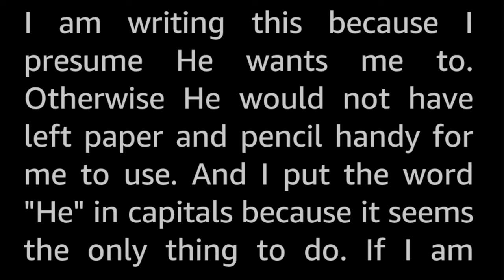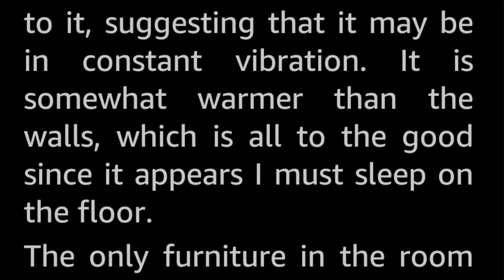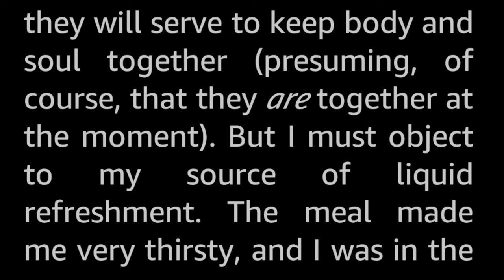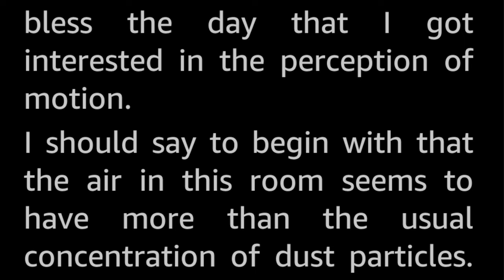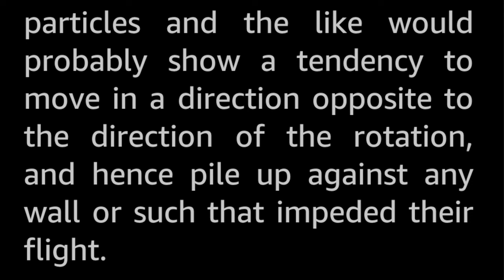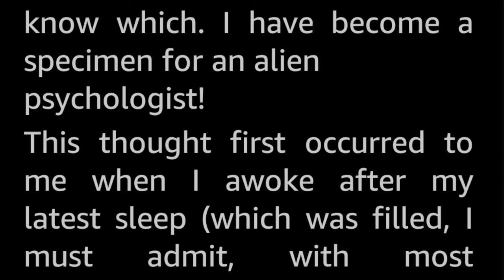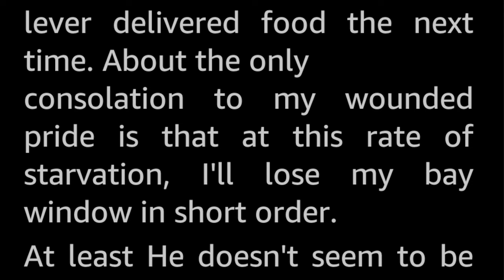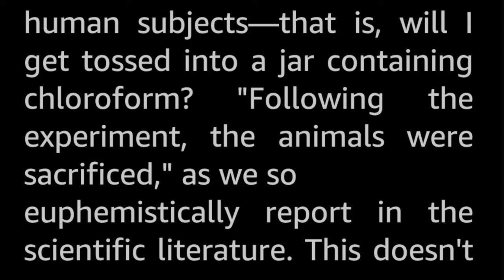Learning Theory by James McConnell Vintage Horror SciFi Short Story Audiobook sleepstory human voice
Destiny's tricks can be pretty weird sometimes. And this was one to be proud of. A cosmic joke, a witch that could make a nightmare seem tame!

A horror story of when the professor becomes the lab rat, and the absolute state of some scientists.

James V. McConnell (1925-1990) was a biologist and animal psychologist who in the 1950s and 1960s did some notable research in learning and memory transfer in Planarians, (a type of Flatworms. Flatworms are very small at about 1 cm long, and have many stemcells that help them regenerate lost body parts (such as heads). His reseatch was to prove memory transference through matter by teaching some flatworms a certain behavior through bright light and electric shock (!), then grinding them up (!!) and feeding them to other flatworms (!!!) and he noted that the latter learned said behavior faster than others. However, other scientitsts have not been able to repoduce these results, so the research has since been discredited.
McConnell was one of the targets of the Unabombers letter bombs, that blew out his eardrums when it exploded in his home, seriously wounding his assistant who was the one that opened the package.

(!) You can see where he got the story idea from.
(!!) ...and we can be glad it did not go in this direction.
(!!!) Truth is not only stranger, but also more nauseating than fiction.

Anyway, he published nine science fiction short stories in the 50s, this was his last published SF story as far as I can tell. He also published non-fiction books on psychology and behavioral studies.